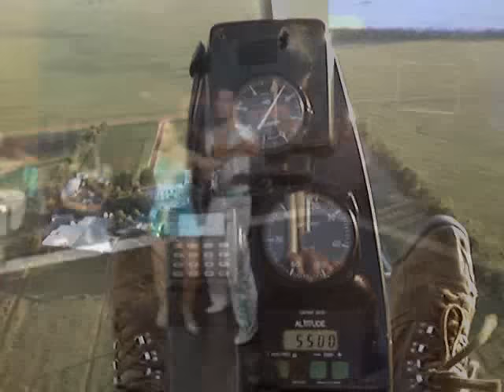Salsa Volare Jimmy Sabater son Boricua "Flying With Caneco"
Flying over South Africa with the rhythm of Salsa